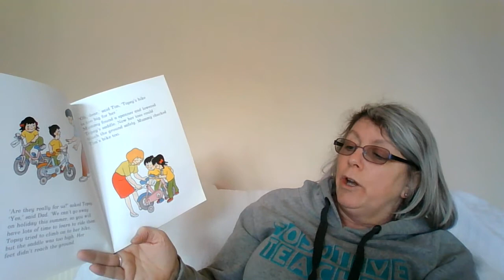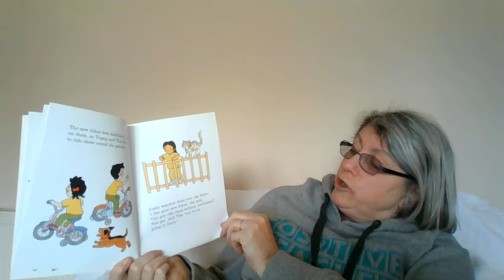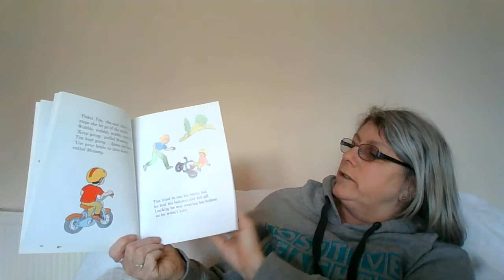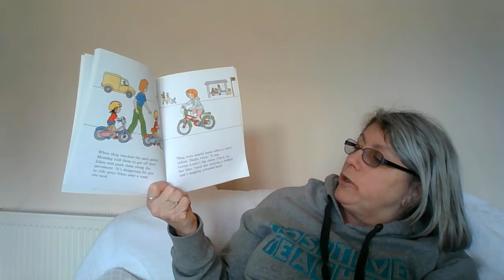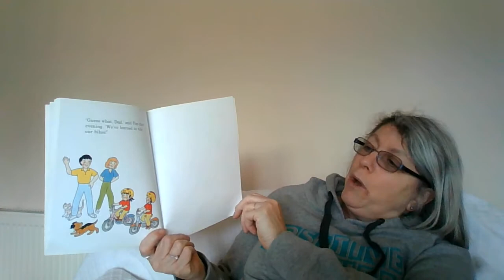Topsy and Tim have new bikes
written by Jean and Gareth Adamson